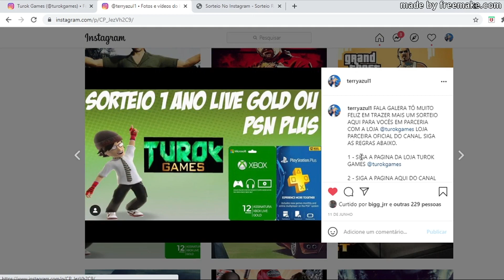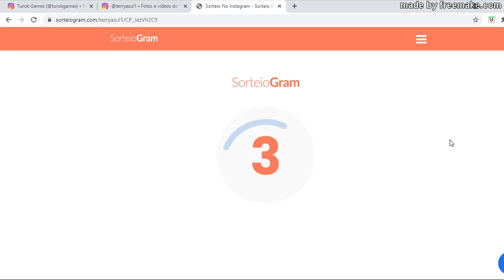MAIORES ATAQUES DE FÚRIA DO TREVOR NO GTA 5 + RESULTADO DO SORTEIO